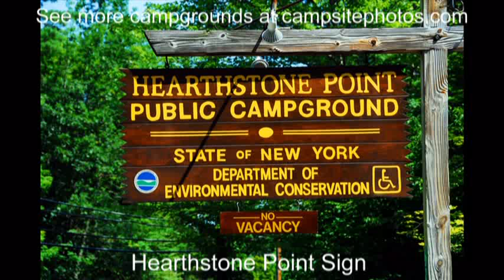Hearthstone Point Campground, Adirondack Park, New York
Get a text & email alert when a Hearthstone Point campsite becomes available with Campsite Assist:

Hearthstone Point Campground has 251 campsites and is located next to picturesque Lake George, about 2 miles north of the Village of Lake George. Most campsites are well shaded and can accommodate tents, trailers and RVs.  The campground has no hookups, but it does have drinking water, flush toilets, hot showers and an RV dump station.  Each campsite also has a table, fire ring and grate.